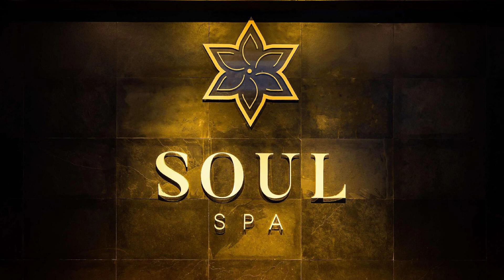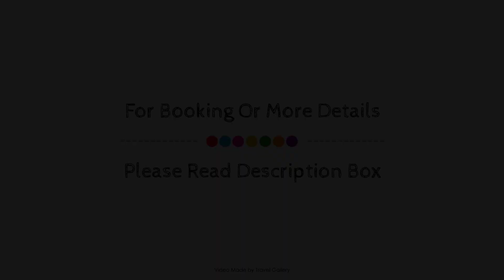Jupiter Algarve Hotel, Portimao, Portugal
Searching For
1. Jupiter Algarve Hotel - Portimao
2. Jupiter Algarve Hotel - Portimao Virtual Tour
3. Jupiter Algarve Hotel - Portimao Rooms
4. Jupiter Algarve Hotel - Portimao Amenities
5. Jupiter Algarve Hotel - Portimao Videos
6. Jupiter Algarve Hotel - Portimao Offers
7. Jupiter Algarve Hotel - Portimao Deals
Audio Credit:
Track Title: Reasons To Hope
Artist: Reed Mathis